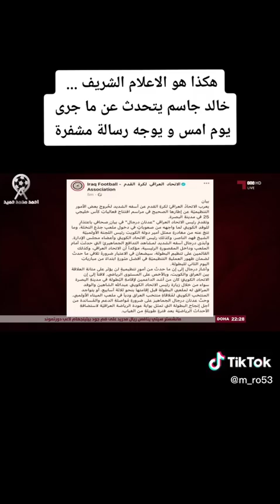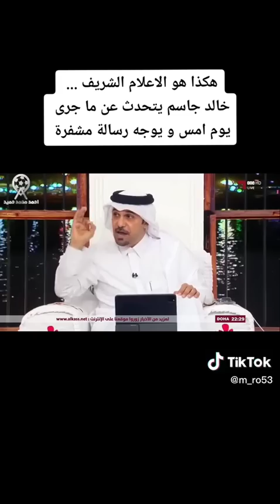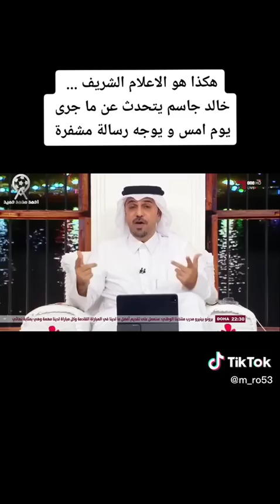خالد جاسم يدافع عن العراق ويتحدث ع العائق هوه محبة الناس والكويت بالغت بهذه الشي#كأس_الخليج_25